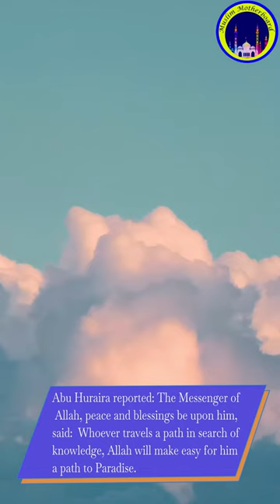Hadith-On Knowledge | Muslim MotherBoard | Daily Hadith | Hadiths | Islamic Videos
▶️ Message: The titled Hadith " Hadith-On Knowledge | Muslim MotherBoard | Daily Hadith | Hadiths | Islamic Videos | " quote as Daily Hadith and Quotes from the Quran for all to live a better life in this world and forever the end place of Haven. May Allah grant our these efforts.

▶️ Daily Hadith:

Hadith-On Knowledge:

Abu Huraira reported: The Messenger of Allah, peace and blessings be upon him, said:

    وَمَنْ سَلَكَ طَرِيقًا يَلْتَمِسُ فِيهِ عِلْمًا سَهَّلَ اللَّهُ لَهُ بِهِ طَرِيقًا إِلَى الْجَنَّةِ وَمَا اجْتَمَعَ قَوْمٌ فِي بَيْتٍ مِنْ بُيُوتِ اللَّهِ يَتْلُونَ كِتَابَ اللَّهِ وَيَتَدَارَسُونَهُ بَيْنَهُمْ إِلاَّ نَزَلَتْ عَلَيْهِمُ السَّكِينَةُ وَغَشِيَتْهُمُ الرَّحْمَةُ وَحَفَّتْهُمُ الْمَلاَئِكَةُ وَذَكَرَهُمُ اللَّهُ فِيمَنْ عِنْدَهُ

Whoever travels a path in search of knowledge, Allah will make easy for him a path to Paradise. People do not gather in the houses of Allah, reciting the book of Allah and studying it together, but that tranquility will descend upon them, mercy will cover them, angels will surround them, and Allah will mention them to those near him.